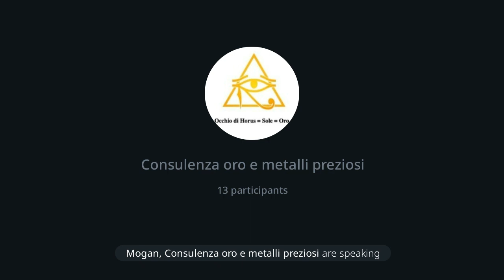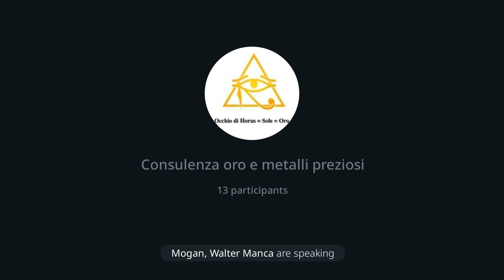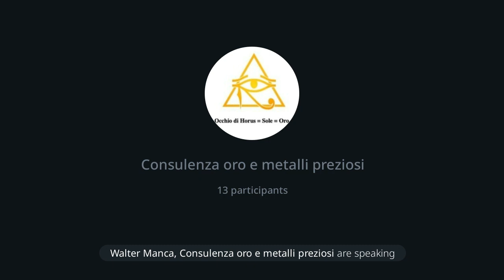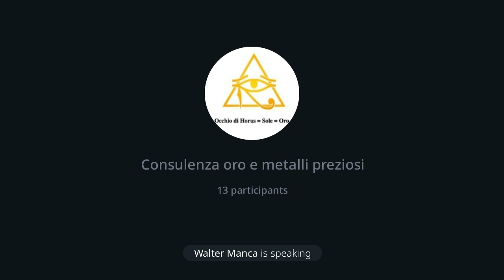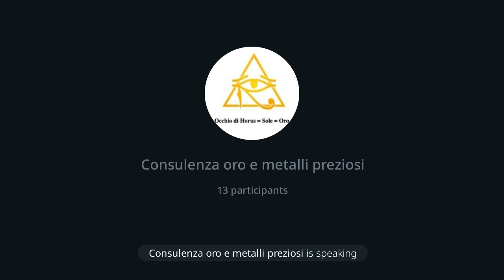212 | Consulenza oro, 24/2/24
Dr. Max 😎 🙏